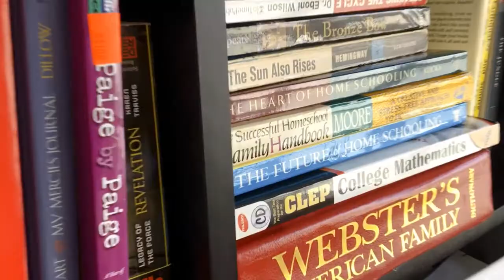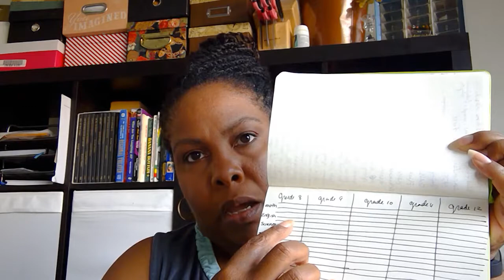College Prep Homeschooling: Starting The Highschool Gameplan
Once you have decided that homeschooling through high school is going to happen, and that college is the goal, it is time to start mapping out the game plan.  It is time to get into your students head and figure out what they are interested in for a career.  This video explains how we went about it.